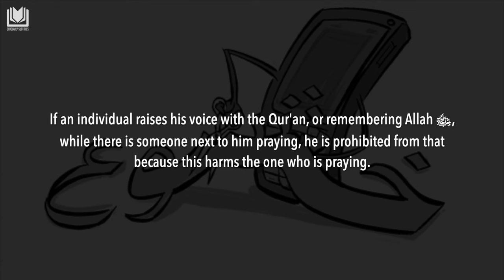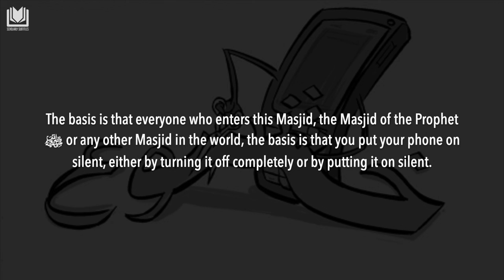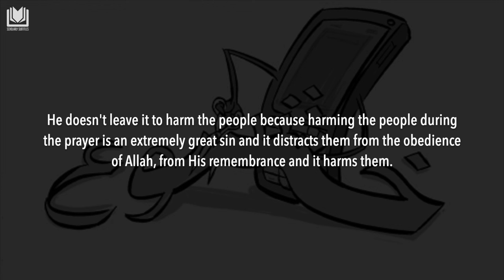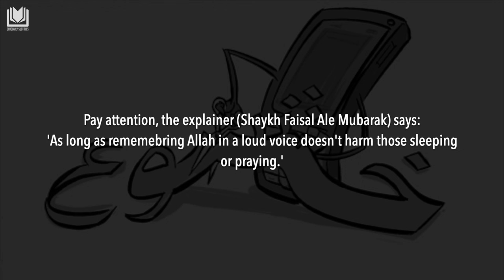It is Obligatory to Switch off Your Phones! Shaykh Abdurrazzaq al-Badr حفظه الله